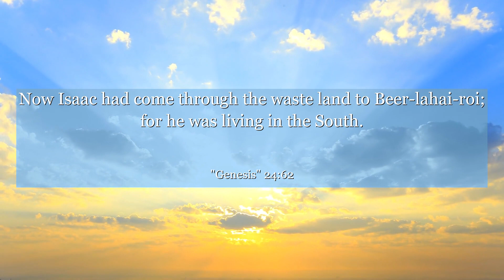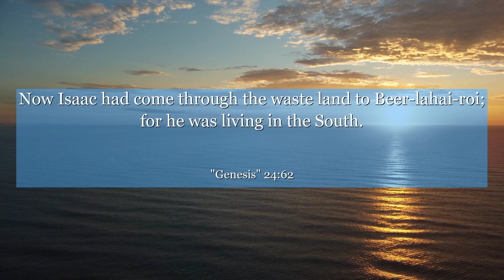Genesis 24:62 Now Isaac had come through the waste land to Beer-lahai-roi; for he was living in the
In Genesis chapter 24: verse 62, we witness a beautiful moment of hope and destiny. As Isaac patiently waits for his future wife, Rebekah, to arrive, we learn the power of divine timing and trust in the process. This verse teaches us the importance of having faith in the journey, knowing that everything falls into place at the right moment. Let this story inspire you to believe that your own blessings and soul connections will come when the time is perfect. Embrace patience, trust, and the magic of destiny, for great things await those who never lose hope.